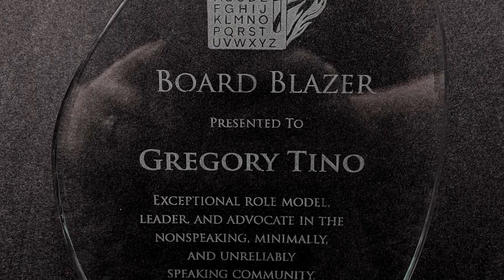International Association for Spelling as Communication (I-ASC) Board Blazer 2022: Elizabeth Bonker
Thank you to the International Association for Spelling as Communication (I-ASC) for honoring me the 2022 Board Blazer Award. And thank you, Gregory Tino for passing the torch with such a lovely introduction. I am blessed to be part of a worldwide group of spellers and typers who take nonspeaker advocacy seriously. We are unstoppable together. -Elizabeth